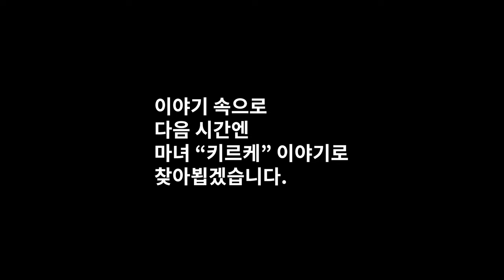Best 오디세이(odyssey) 원작 에피소드 ④｜오디세우스와 거대한 식인종 레스트리곤 부족｜텔레필로스의 모험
Odysseus’ Odyssey: Episode 4
오디세우스는 슬프게 항해를 계속했고, 부하들과 선원들은 긴 시간 동안 헛되이 노를 저어 지쳤다. 더 이상 바람이 오디세우스의 항해를 도와주지 않았기 때문이다. 오디세우스의 선원들은 6일 밤낮을 노를 저으며 고생했고, 7일째 되는 날에 레스트리곤(Laestrygones) 부족(tribe)의 도시 텔레필로스(Telepylos), 라무스의 바위 요새에 도착했다.
오우거나 다름 없는 안티파테스 왕은 곧바로 오디세우스 부하들을 죽이기 시작했다. 안티파테스는 세 명의 부하 중 한 명을 잡아 즉석에서 저녁 식사로 삼았다.